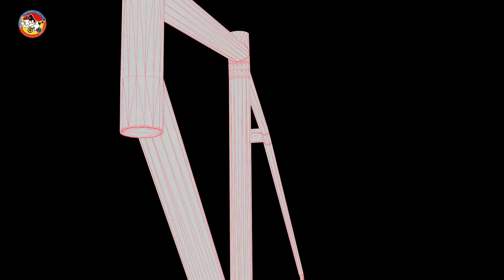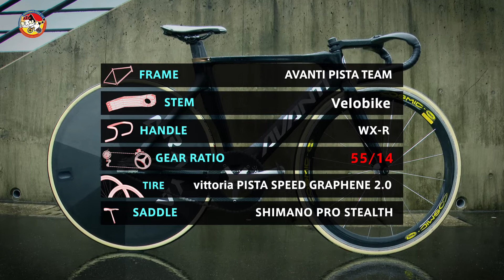インカレ・チャンピオンバイクを徹底解剖！ 女子スプリント優勝 八戸学院大学 小原乃亜 選手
2022年 鹿児島県で開催された文部科学大臣杯　第77回全日本大学対抗選手権自転車競技大会のチャンピオンバイクを紹介！
女子スプリント優勝　八戸学院大学　小原乃亜 選手の自転車を#吉田隼人 の目線で徹底解剖！！
勝利者達の自転車に隠された秘密とは！？